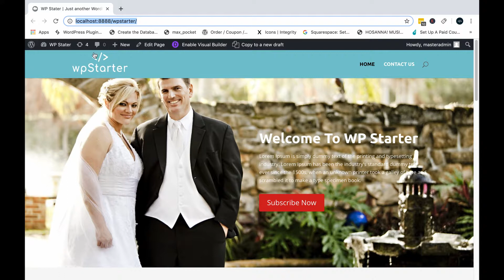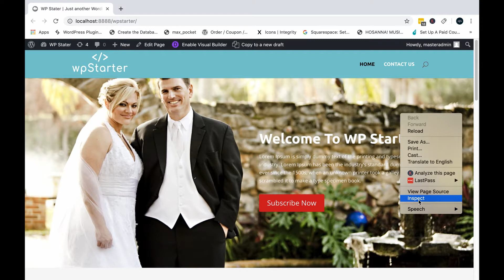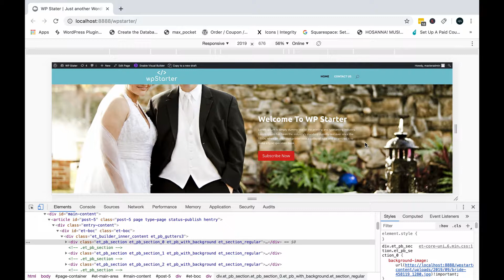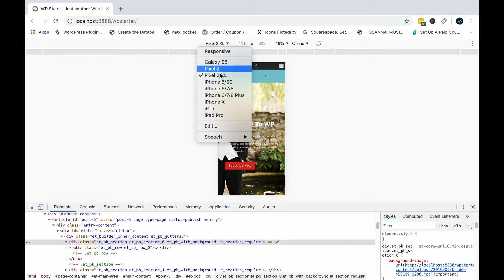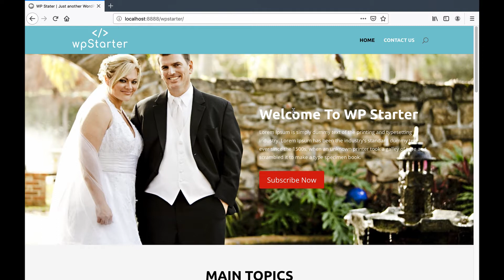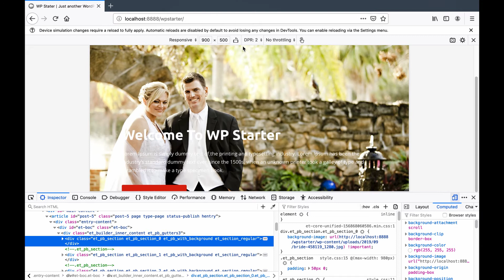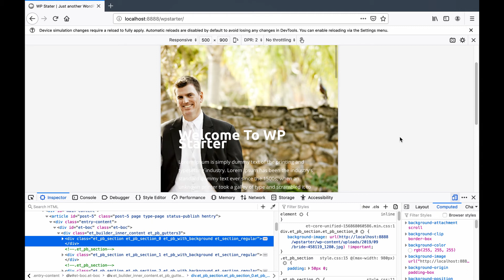Test Your Website Responsive and Mobile Devices Display using Chrome and Firefox Devtools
In this video I will show you  How to Test and Check Your Website in Different Browser Size and Mobile Devices to make sure that your website is displaying properly in all major browser size and mobile devices screen.

In this video also explained clearly the importance and how this DevTools is very useful to every web developer and website owner.

Check out the full video to see the whole process of testing and checking of the website in this powerful Devtools.

Thanks, do not forget to subscribe and hit like button if you enjoy the video tutorial, or if you have question about the discussion in this video please write down your comment in the comment area.